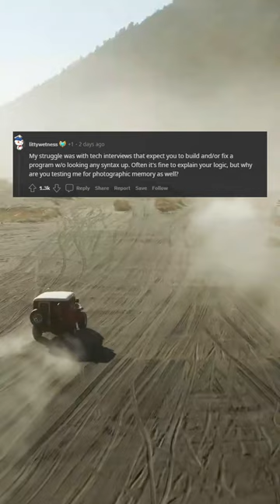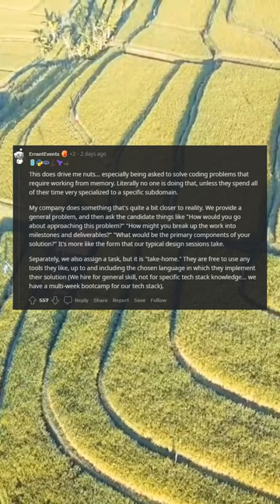Interviewing vs. job